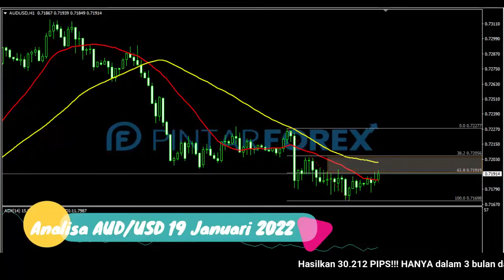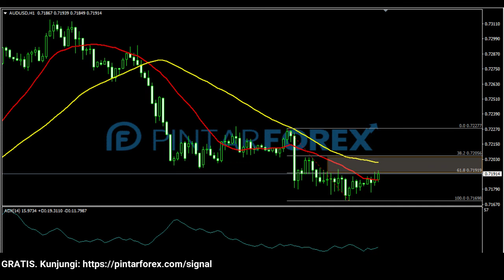🔴 LIVE: Analisa Forex Hari Ini 19 Januari 2022 Akankah AUD-USD Terus Tertekan ?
"Analisa Forex Hari Ini 19 Januari 2022 Akankah AUD-USD Terus Tertekan ?